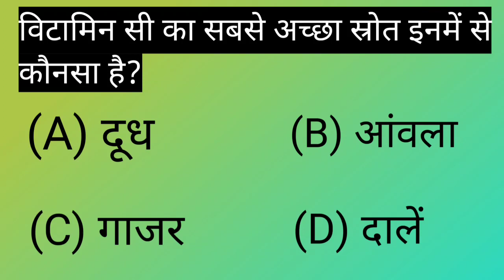विटामिन सी का सबसे अच्छा स्त्रोत इनमें से कौनसा है